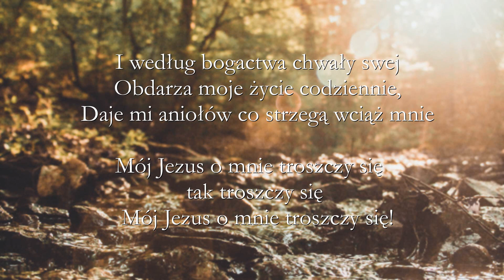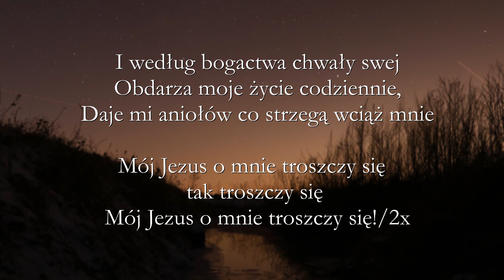Mój Bóg jest źródłem - piosenka w wykonaniu Kościoła Nowego Przymierza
Piosenki chrześcijańskie w wykonaniu Kościoła Nowego Przymierza w Lublinie.

Jeżeli chcesz, żeby nasza telewizja gościła u Ciebie codziennie - WESPRZYJ NASZĄ TELEWIZJĘ - bez wsparcia finansowego nie uda się nam nadawać CODZIENNIE NA ŻYWO. Stwórzmy razem nową jakość mediów patriotycznych!